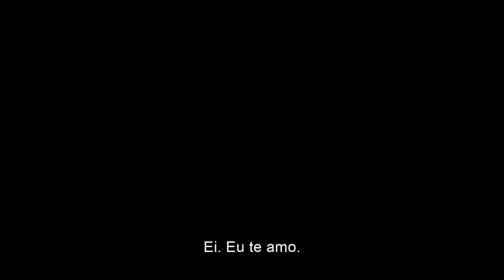Rivais (Challengers, 2024) | Trailer Legendado HD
Seu jogo. Suas regras.

Dirigido pelo visionário cineasta Luca Guadagnino, "Rivais" é estrelado por Zendaya, no papel de Tashi Duncan, atleta prodígio do tênis que se tornou treinadora, uma força da natureza que não pede desculpas por seu jogo dentro e fora da quadra. Casada com Art (Mike Faist), campeão numa fase ruim da carreira, acumulando derrotas nos últimos jogos, Tashi arquiteta uma estratégia para a redenção do marido que toma um rumo surpreendente quando ele deve enfrentar o fracassado Patrick (Josh O'Connor) nas quadras. Patrick foi o melhor amigo de Art e é ex-namorado de Tashi. Quando o passado e o presente entram em colisão, e as tensões aumentam, Tashi deve se perguntar qual será o custo dessa vitória.